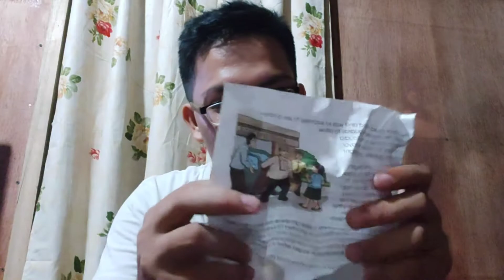Unboxing my first Plaque- 5 Years in Service | Ateneo Awards 2021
Narito na Kapwa ang unboxing video ng aking pinakaunang Plaque na natanggap - 5 years in service!